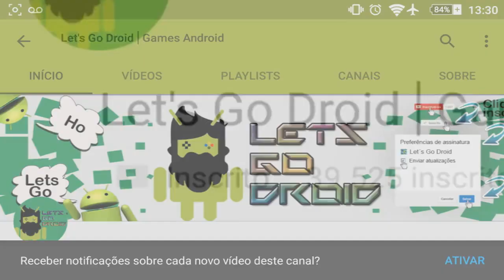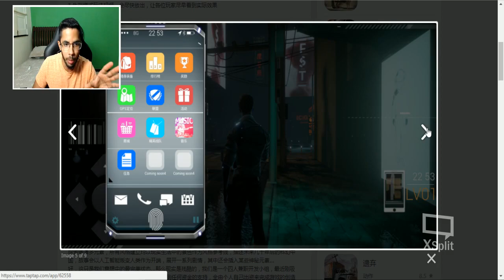INCRÍVEL JOGO DE TIRO EM MUNDO ABERTO PARA ANDROID! PRÉ-REGISTRO